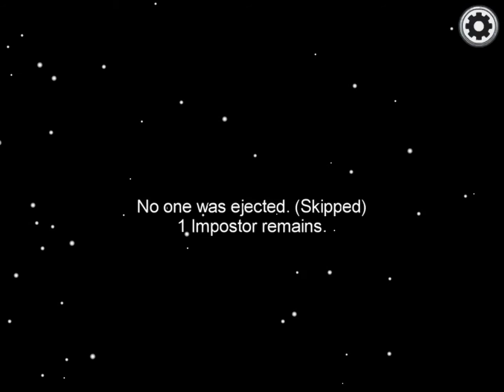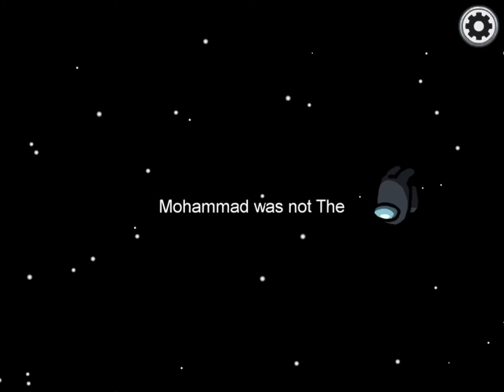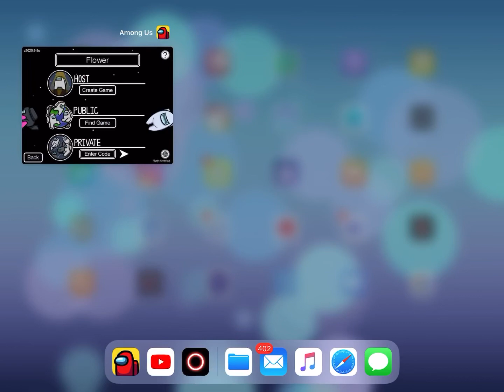Playing amnog us part 1 | Nattia Gaming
Playing among us part 1. If you went part two comment down bellow